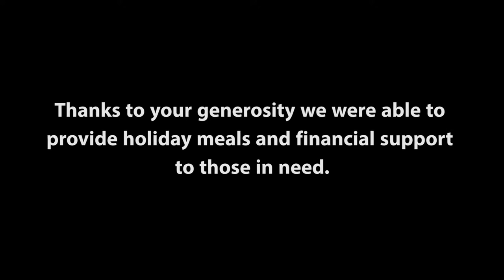Providing for Hundreds of Israeli Families during COVID19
Thank you for helping us! I Stand with Israel / Maoz Israel